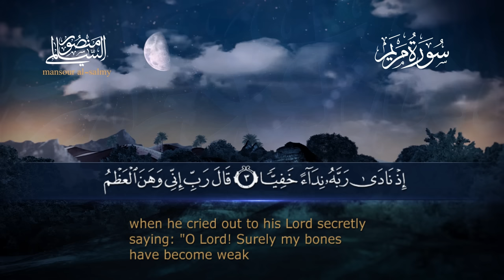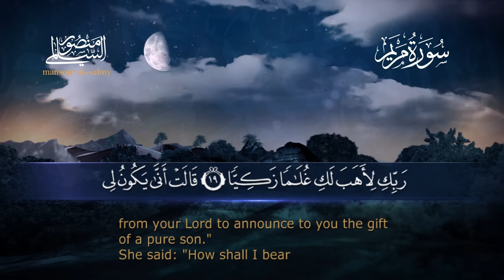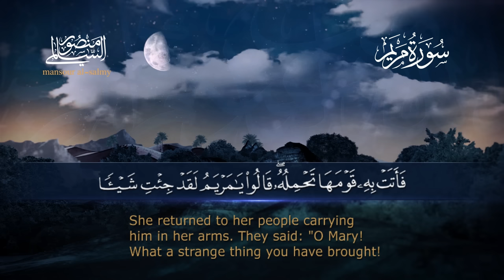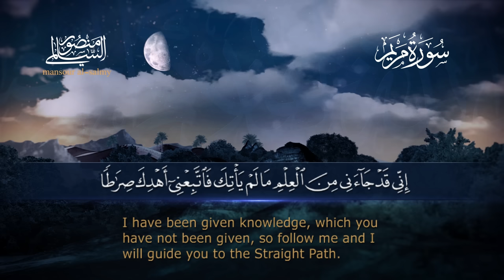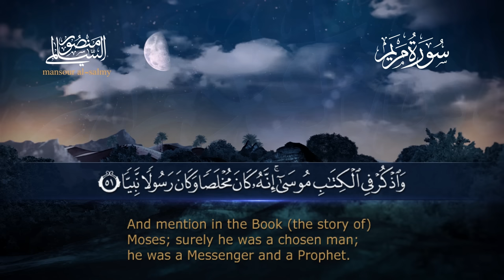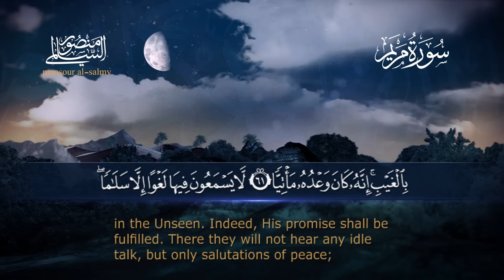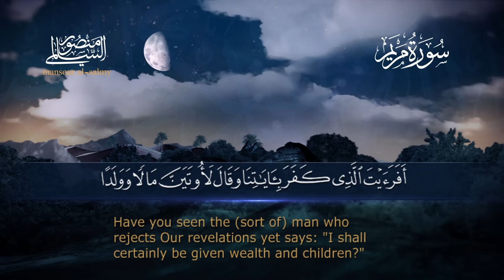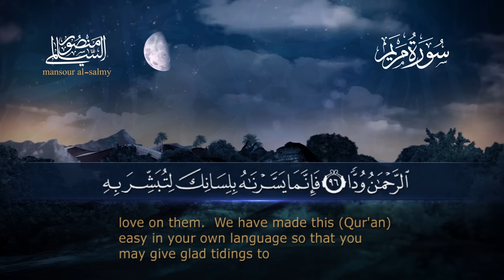سورة مريم || القارئ منصور السالمي 1444هـ Surah Maryam _ Mansour Al-Salmi